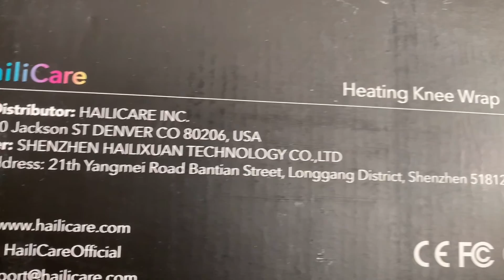Wireless Rechargeable Heat Therapy Heating Pad Massager Physiotherapy Heat and Vibration Massage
Massaging Heated Knee Brace Wrap Support, Wireless Rechargeable Heat Therapy Heating Pad Massager Physiotherapy Heat and Vibration Massage for Joint Pain, Arthritis Meniscus Pain Relief for Parent

❤GREAT VIBRATING & HEATING COMBINATION - The updated version electric heating knee wrap massager combine with 3 temperature setting and 3 vibrating modes. Massage and heat modes seperately controlled by 2 buttons. Heating and vibration massage modes can also work together or separately. Helps reduce knee pain and soreness. Stimulate blood flow and encourage good circulation in the muscles surrounding the knee.
❤ 3 ADJUSTABLE HEATING MODES - Temperature can be adjusted from 45℃/113℉ to 60℃/140℉, you can adjust the heat level to accommodate your comfort level. Triple experience for your different needs. The power button with LED indicator, it can be operated to red-highest, blue-medium, green-lowest temp setting. Short press the button for once can change the heating setting. With built-in thermal protection module, once it is overheating, it would stop until the heat return to the standard temperature.
❤ OVERHEATING PROTECTION - Hailicare knee massager has a built-in thermal protection module. Overheating protection provide you a safe and comfortable massaging without safety concerns. Once it is overheat, the knee heating pad stops until the device returns to normal operating temperature.
❤ 8.4V POWERFUL RECHARGEABLE BATTERY- Come with 8.4V 2600mAh power bank, which offers unmatched power to the heating knee pad. It can work lasts up to 2-3 hours with full charge using all 2 functions.
❤ PORTABLE KNEE HEATING WRAP - Designed to wrap around knees, Comfortable brace with easy to wear designed. Comes with an adjustable strap allowing for a variety of sizes from smaller to larger knees while giving you plenty of freedom to move.

Functions
Relieve a pain and soreness in joints
People who have muscle pain;

People who have rheumatic pain;

People who have arthritis and joint pain;

People who leg or knee muscle fatigue soreness, cramps relief.

Long press the switch for 3-5 seconds to turn on / off the heating / vibration massage function.Short Press button to adjust the heat/ vibration level.

Step 1 -Wear the left and right knee wrap messager;
Step 2 -Connect the cable with the left and right knee brace then put the adapter pluging into socket. / Connect the cable with power bank and left and right knee brace;
Step 3 -Long press the both button for 3-5 seconds to turn it on/off and short press to switch the mode.

Three Temperature & Three Massage Modes
Three Temperature Modes

Red - Highest temp (55℃/131℉ to 60℃/140℉)

Blue - Medium temp (50℃/122℉ to 55℃/131℉)

Green - Lowest temp (45/113℉ to 50℃/122℉)

Heat can be used with/without massage

Three Massage Modes

Red-High Frequency Vibration

Blue-Medium Frequency Vibration

Green-Lower Frequency Vibration

Massage can be used with/without heat

2 Power Bank -Last up to 2-3 Hours
Come with 2 8.4V 2600mAh power bank, portable and convenient for outside.

It will last up to 2-3 hours with full charge ( Full charge 2-2.5 Hour ).

You can use heated and vibration knee brace during relax or activities,you can use it at home, office, flight, car, travel, ect.

The method of how to charge the batteries:

Plug the other ends (2) into the sockets of the batteries and then plug the adapter into the wall outlet. And the solid light on the adapter will trun from red to green when the batteries are fully charged.
Notes
Don't use this product when sleeping;
Disconnect the power plug if the device is not in use;
Patients with acute edema or bleeding on the knee should consult a doctor before using;
Patients suspected of edema, bacterial infection, or other specific inflammation caused by acute trauma, please consult a doctor first;
When use of this product is more painful than before, stop using it immediately.
If you notice that the adapter feels hot to the touch, you should know that as long as it's not so hot that it burns you or has a funny smell, it's a completely normal reaction.
Tips

The Power Cord Adapter for the knee massager is US-Standard Plug. If you live in other country, you may need to buy an extra plug adapter.